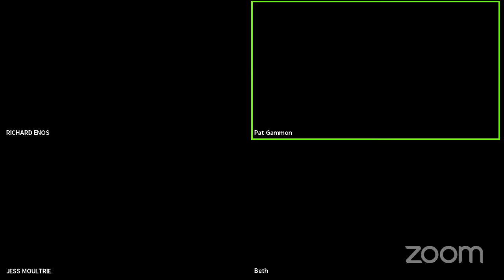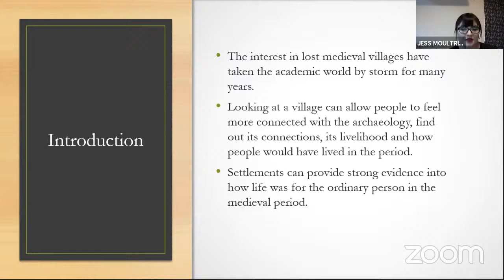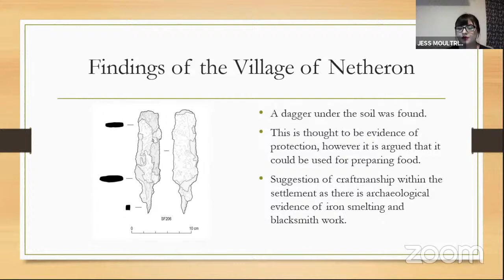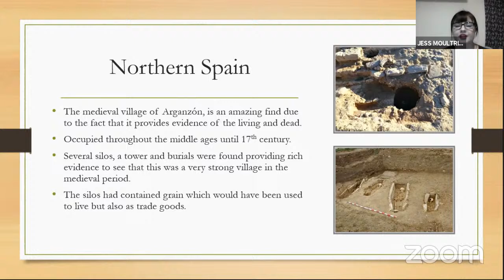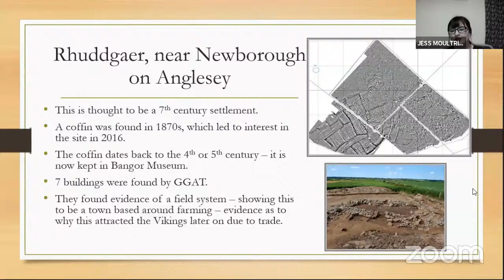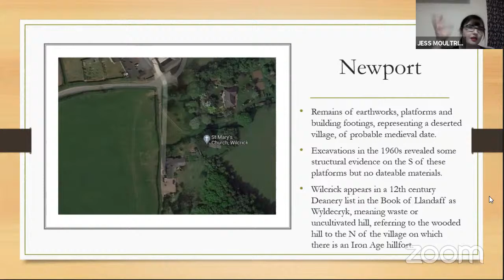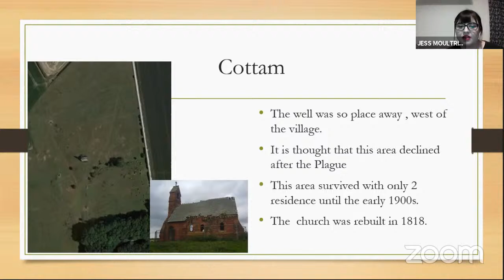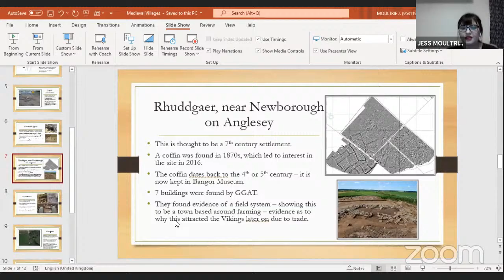Medieval villages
Stand-up archaeologist
Actor
Author